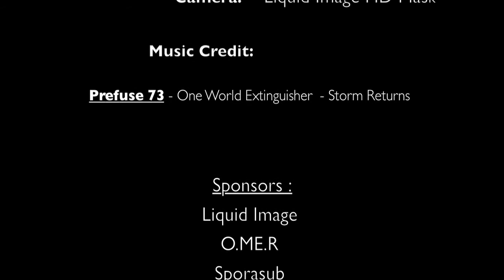The Life of a Seal.mov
"The Life of a Seal" is a P.O.V. video shot by Dan Silveira, who is both a freedive instructor and scuba instructor. If he is not underwater, he is out seeking the next great adventure. Enjoy this video of cute and curious  seals who share their underwater world with Dan.

And if you want to checkout the liquid Image HD video masks - go to their site: